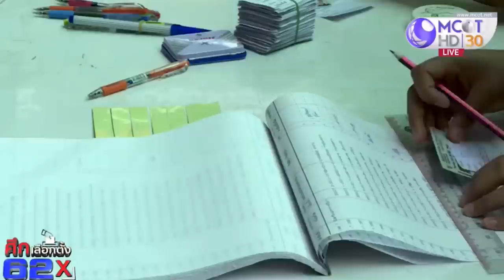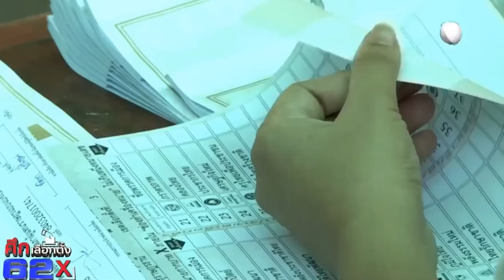ขั้นตอนการเลือกตั้งที่ถูกต้อง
ก่อนจะเข้าคูหาในวันพรุ่งนี้ มาดูขั้นตอนการเลือกตั้งที่ถูกต้องกัน